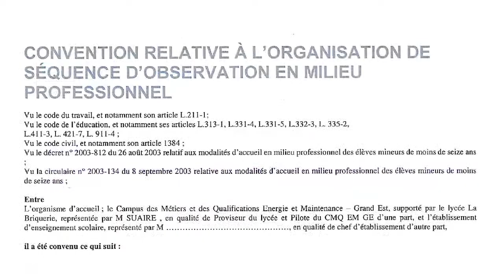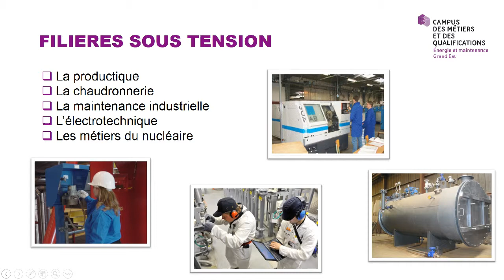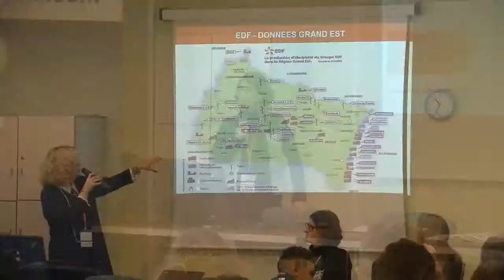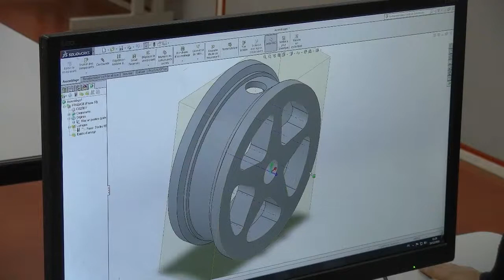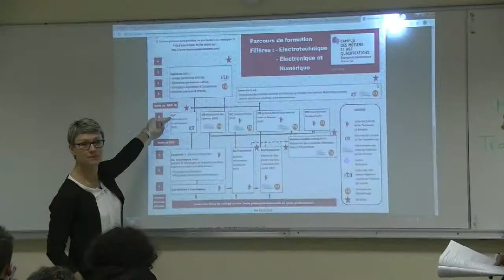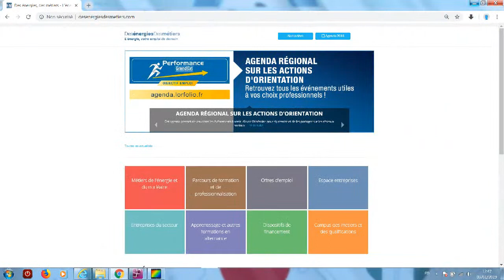Un stage d'observation 3ème innovant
Le Campus des Métiers et Qualifications - énergie et maintenance - Grand Est expérimente un nouveau type de stage d’observation 3ème.

Au lieu de passer la semaine du 17 au 24 décembre 2018 dans une seule entreprise, 50 collégiens des collèges d’HAYANGE et de FONTOY, identifiés comme potentiellement intéressés, ont été accueillis dans le Campus.

Le dossier de presse sur le dispositif est disponible à l'adresse suivante